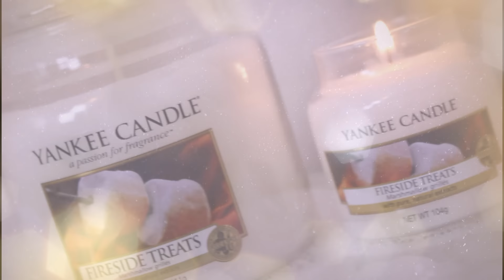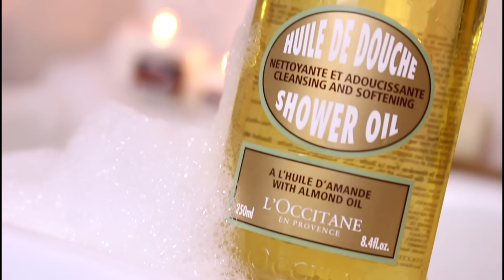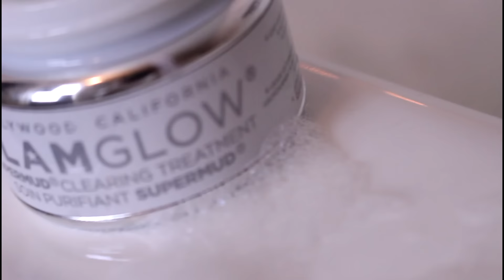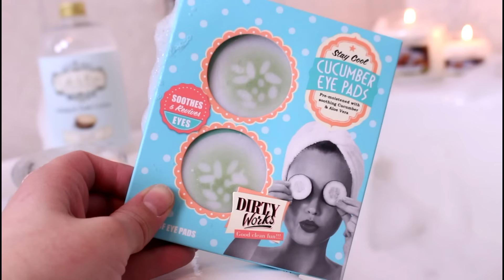BADA MED MIG!!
LÄS MER INFO OM DENNA VIDEO HÄR UNDER ↓↓↓

♥ Reklam, i samarbete med Lyko.se

♥ I denna video får ni bada tillsammans med mig och hälsa på mina absoluta favoriter i badet!

♥ Övrigt:
Camera: Canon eos 700d
Lightening: Natural light & softbox
Editing: Cyberlink powerdirector 13
Music Got Me Good - Otto Wallgren